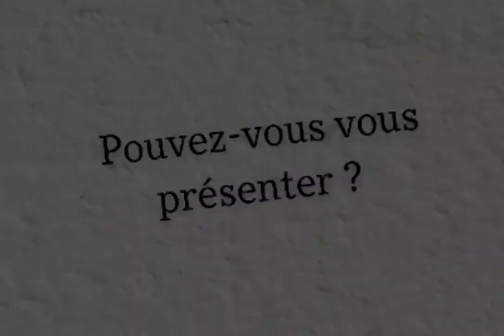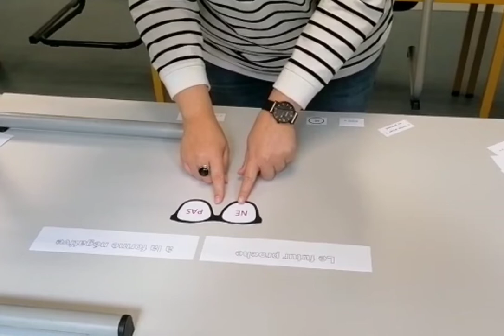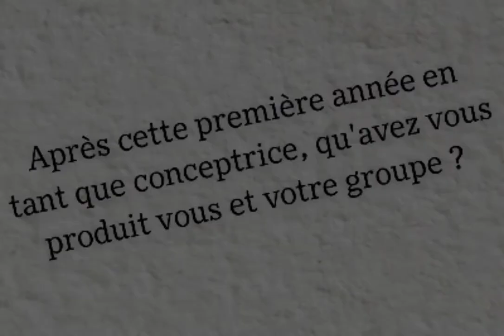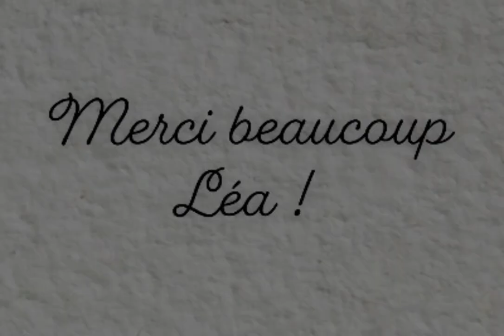Léa, Conceptrice de ressources en ligne